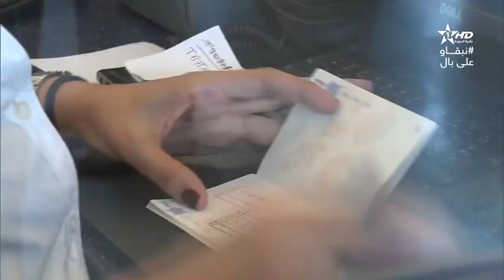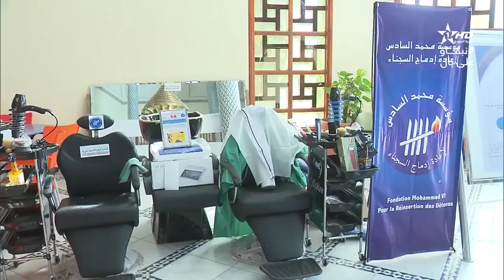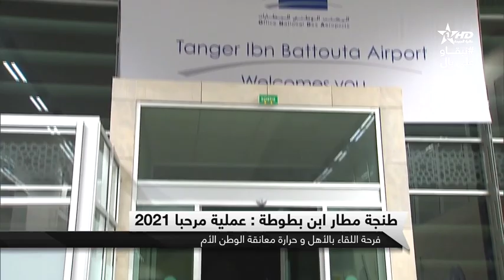نشرة الأخبار الظهيرة الأولى 18/06/2021